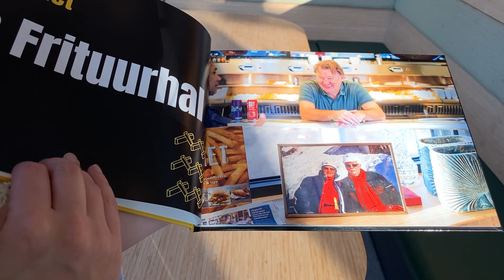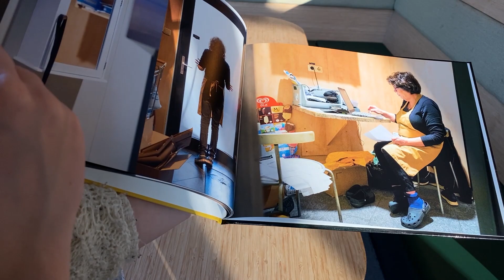Verborgen wijkverhalen komen tot leven, na gesprek in de snackbar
Wat er in een buurt echt belangrijk gevonden wordt, dat is lastig te achterhalen via vragenlijsten en enquêtes, stellen onderzoekers van Fontys Hogescholen. Ze gingen daarom op pad, en voerden vele gesprekken met buurtbewoners in zeven Eindhovense friettenten. "De snackbar is een sociaal knooppunt."